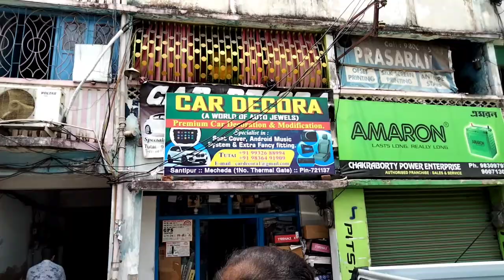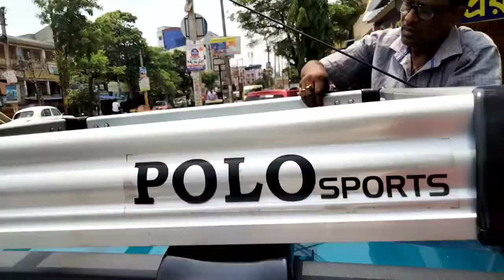how to installed luggage carier in Renault kwid 2022